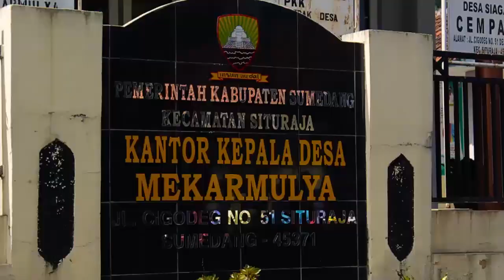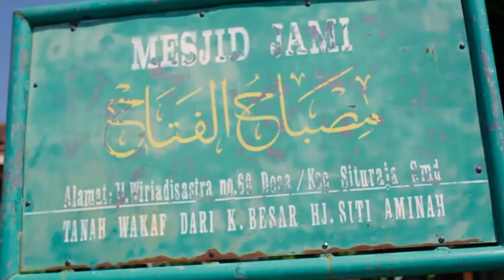Reva sang primadona!! || full audio jernih || Kuda Renggong Sumedang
Kuda renggong merupakan salah satu kesenian khas dari Sumedang. kali ini kami coba menyuguhkan kuda renggong Reva yang merupakan primadona di masa hidupnya.